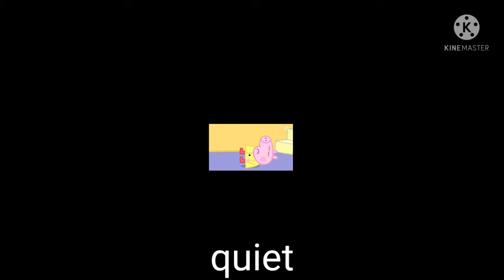34 george peppa pig sneezing sound variations 2 minutes